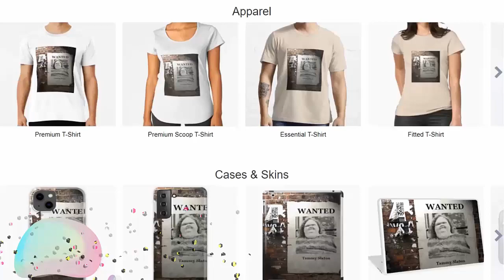WHAT IS HAPPENING? Amy Slaton Pregnant Again? | 1000-Lb Sisters Season 3 –Spoilers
Our Products Design, Always Follow The Latest Trends. Unique Products That Will Make Fans Feel Satisfied. You Want To Buy, As Well As Buy To Support Us.